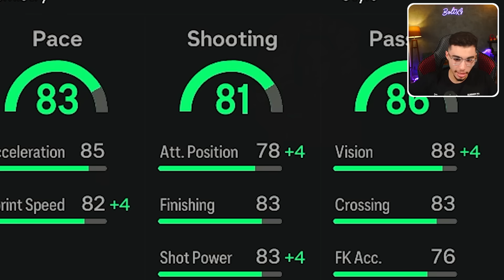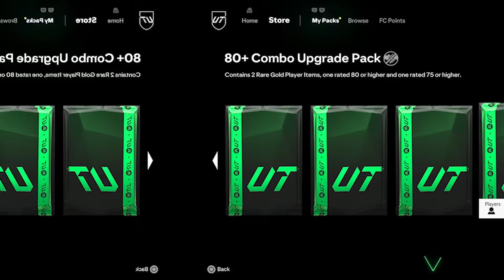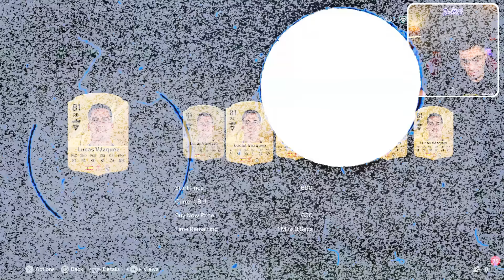فتحت 20 بكج من أجل كيليان مبابي